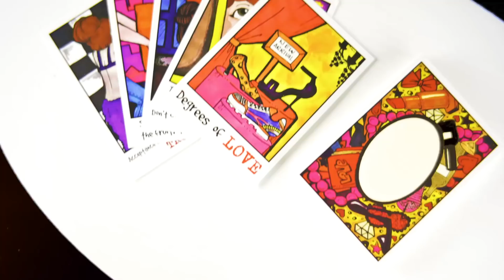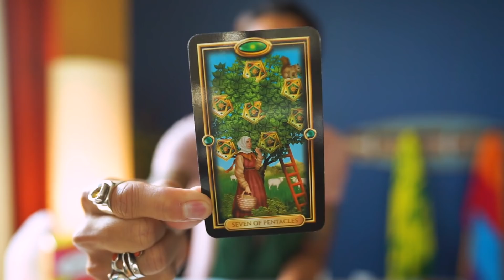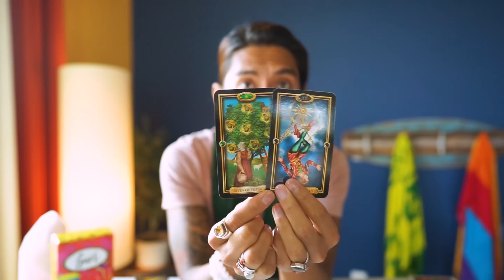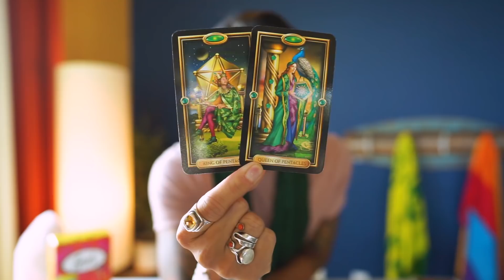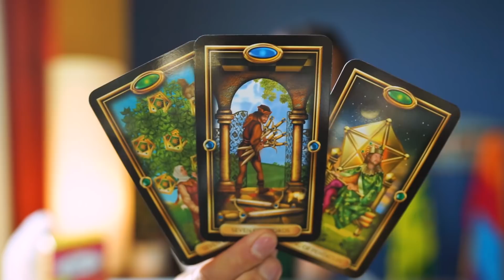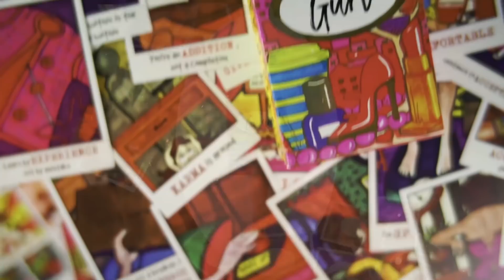TAURUS - “BOTH READY BUT SOMEONE IS IN THE MIDDLE” APRIL 24-25 DAILY TAROT READING